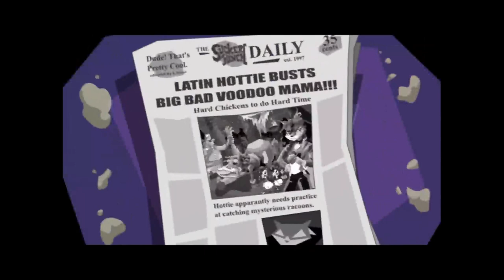Gator - Sly Cooper and the Thievius Raccoonus 100% Playthrough |8| Void Ink Plays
Beating up Mz. Ruby, not as hard as some people would say.
Sly 1 Part 8
The last of the Playstation Platformer trio, now we are a conniving raccoon thief who wants to get the schmoney. Can we escape the hot fox lady with our boys?
Sly Cooper and the Thievius Raccoonus, released as Sly Raccoon in Europe, was released in 2002 for the PlayStation 2. Sly and the gang are looking for the missing pieces of Sly's family book, the Thievius Raccoonus, which contains all of the Cooper Clan's secret thief techniques. They trace it to the Fiendish Five, a rival gang led by a giant mechanical owl named Clockwerk. Sly and his gang must steal back the book while keeping ahead of Interpol's Inspector Carmelita Fox, who promises to put Sly in jail for his crimes.
sly,sly cooper,sly cooper and the thievius raccoonus,gaming,sly raccoon,bentley,murray,carmelita fox,carmelita